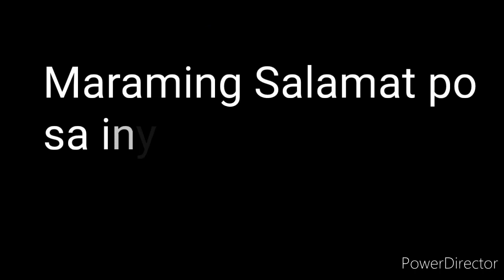PCSO LOTTO RESULT TODAY 2D LOTTO 9pm Draw JANUARY 14, 2022